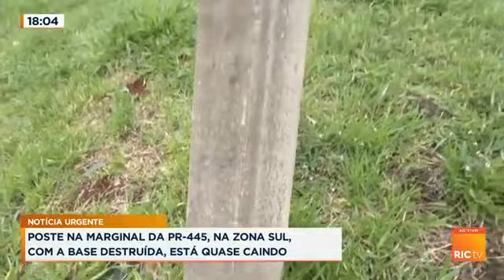Poste com base destruída está quase caindo na marginal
O poste com base destruída está na marginal da PR 445 na Zona Sul.